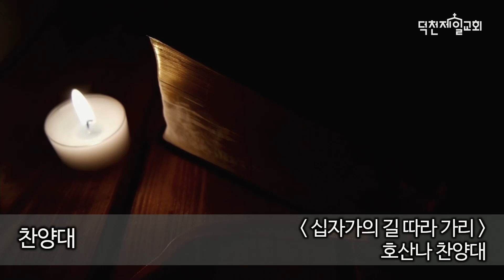십자가의 길 따라가리 | 호산나 찬양대